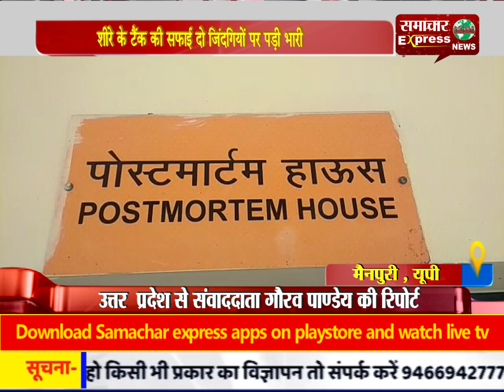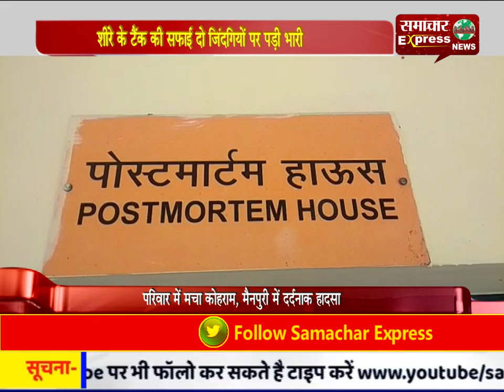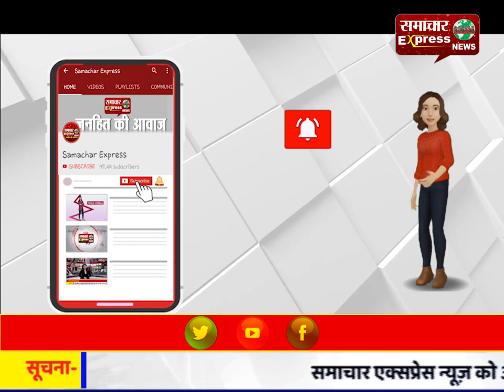शीरे के टैंक की सफाई दो जिंदगियों पर पड़ी भारी